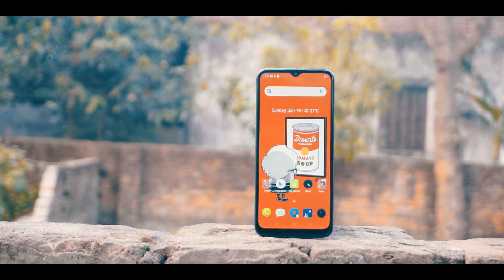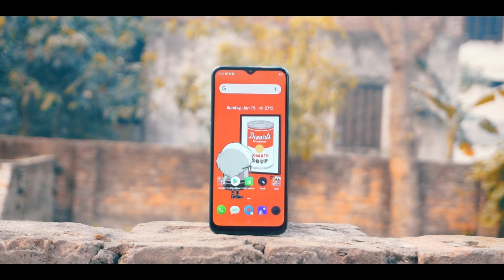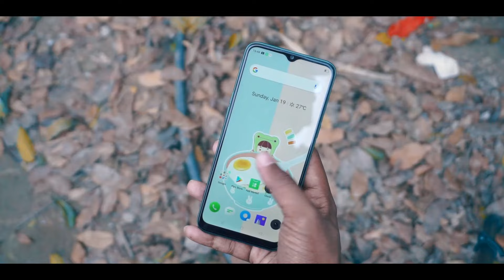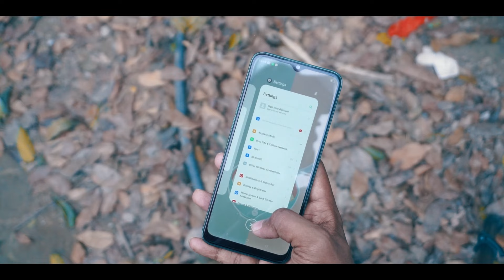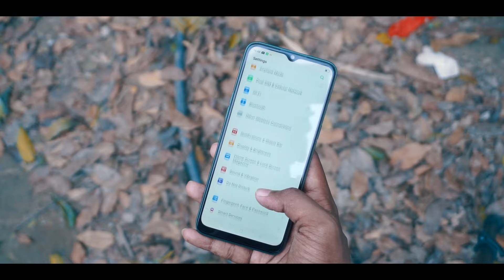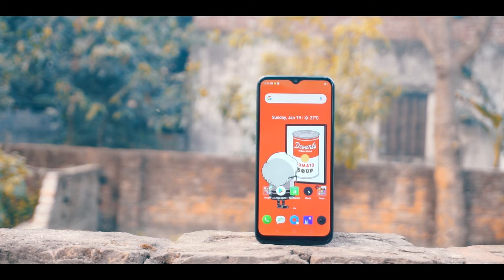Realme 5i Full Review In Bangla | Techtuber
GAZI Electronics
Basumdhara City,Level 6,Block A,Shop no 69
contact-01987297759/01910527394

(TechTuber INFO)

Techtuber Team